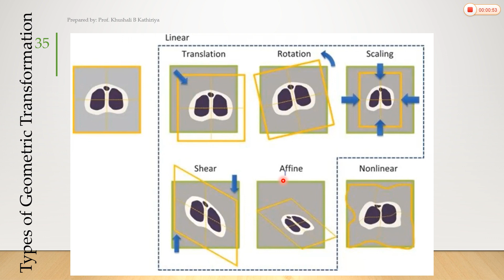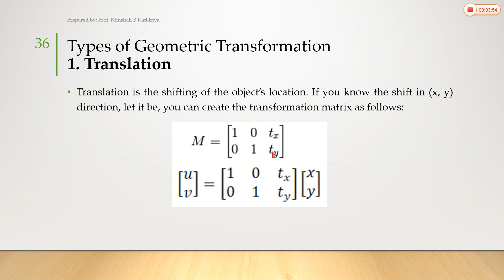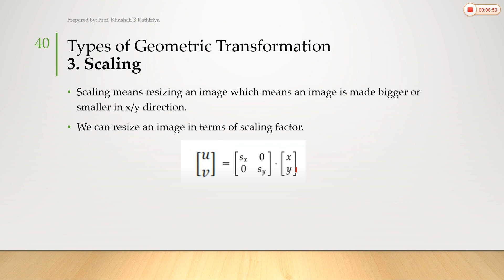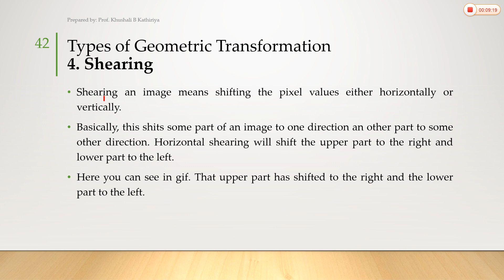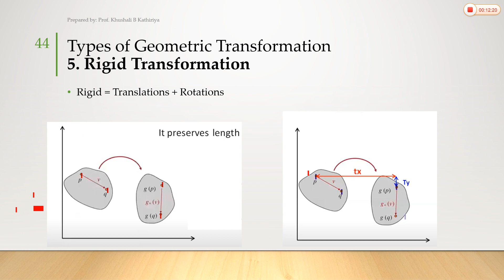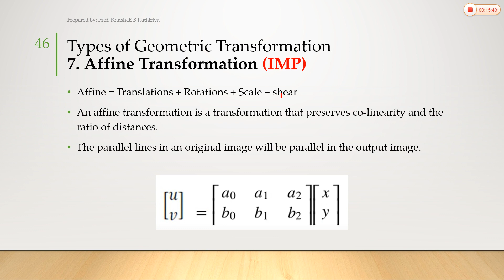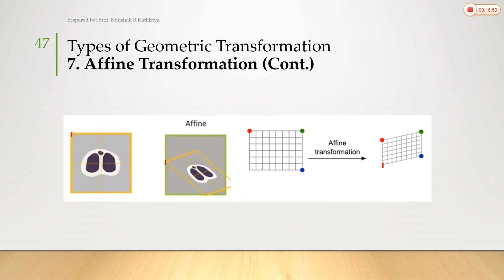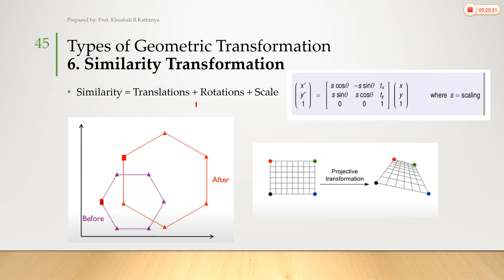1_7 Types of Geometric Transformation